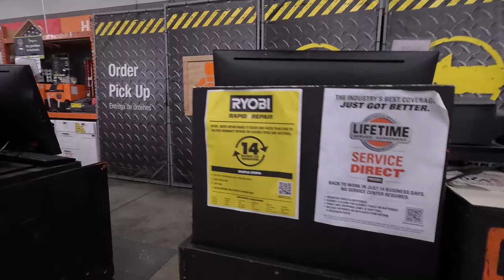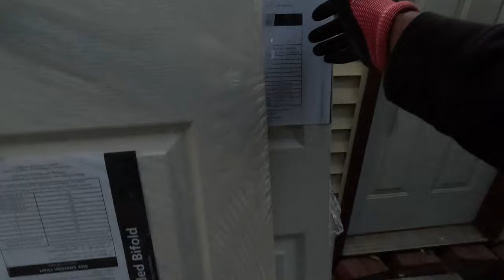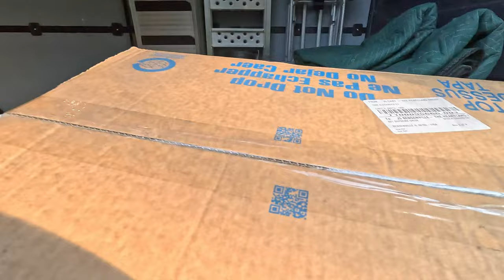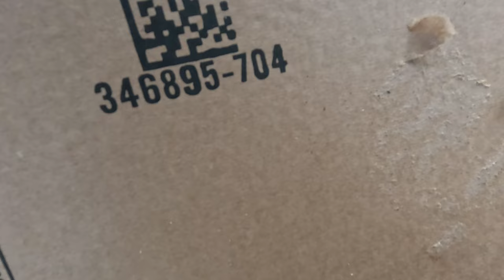HOW I LEARNED A VALUABLE LESSON!! 😬